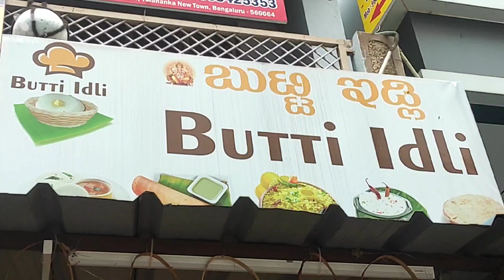ಬಿದಿರು ಬುಟ್ಟಿ ಇಡ್ಲಿ Bamboo Butti Idi Healthy Idly VILLAGE Tradition CHIBLU IDLIS Steamed In Bamboo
We visited Butti Idly Breakfast Centre located at Yelahanka New Town. They steam idly in bamboo basket with Banana leaf. Its healthy and super tasty.

Address:

32 B, 8th B Main Rd, Sector A, Yelahanka Satellite Town, Yelahanka New Town, Bengaluru, Karnataka 560064

Sakkath Bengaluru is a Kannada Youtube Channel started by Two Friends Sindhu & Gayathri. In this channel we are going to Showcase Temple Vlogs, Food Vlogs, Fashion Vlogs , Success Stories and Famous Places of Namma Bengaluru.